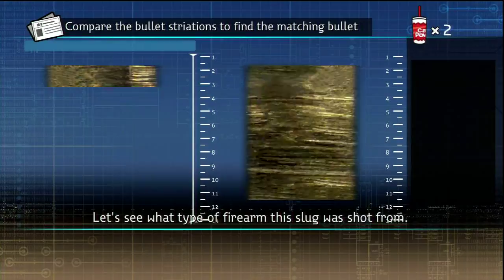NCIS Walkthrough Episode 1 Part 4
The First Episode of NCIS: The Game.(Pt.4)

I was able to get Achievements in this part and those Achievements are
-"Rule #3"
-"Whaddaya Got for Me, Duck"
-"Rule #39 "

I will leave a link here to part 5 for you to carry on with my walkthrough hope you click and Enjoy.